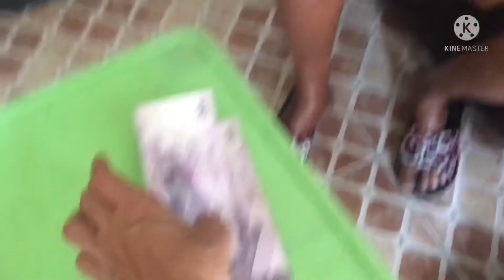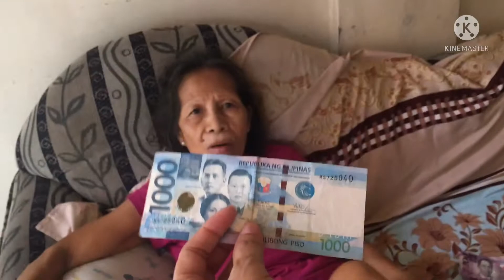BIYAYA GALING SA BUDOTS